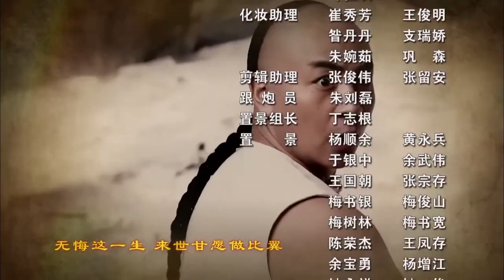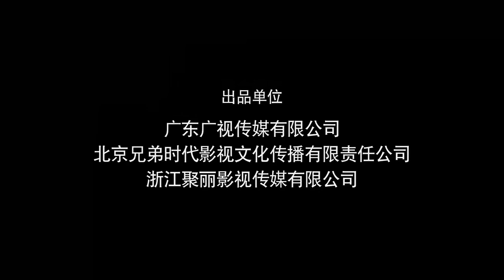【不可错过的经典武侠剧】《猛虎无双》第24集 | 功夫小子背负重大家族秘密创出绝学武功复仇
导演：何澍培
主演：释小龙、蔡文静
《猛虎无双》讲述清末广州，梁坤在襁褓中时，与父亲梁根发和母亲崔明秀遭到清政府的围捕。崔明秀带着儿子与《佛光瓷谱》先行逃离，梁根发在识破凶手是小师弟孙腾蛟时死于非命。十八年后，梁坤与师父江行远学习制瓷技术。江行远有意将女儿江琳儿嫁给梁坤，却遭到外甥赵乾的嫉妒。